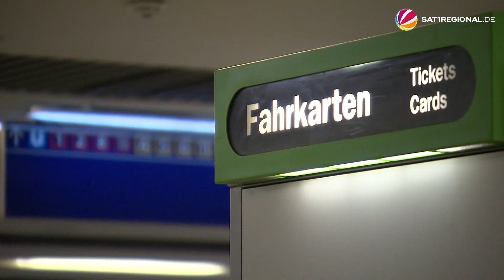Kommt das 29 Euro-Ticket für Schüler im Sommer 2024?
Niedersachsen will für Schüler:innen, Azubis und Freiwilligendienstleistende ein 29-Euro-Ticket einführen, das für ganz Deutschland gelten soll. Die bisherigen Schüler:innentickets beschränken sich nur auf einzelne Regionen in Niedersachsen. Die Landesregierung will jetzt mit den Kommunen und Verkehrsbetrieben Gespräche aufnehmen.